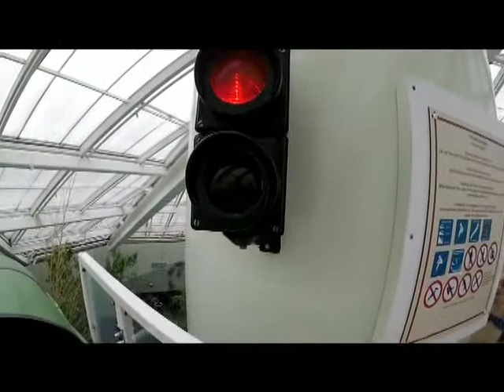Nederland 2016 || Centerparks #3 - Door rood glijden || RENS VIDEO'S